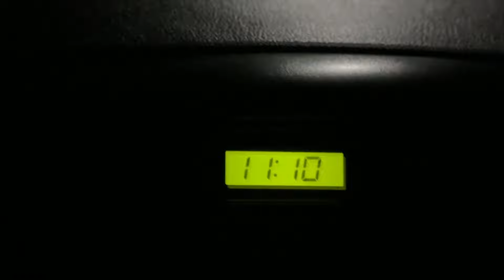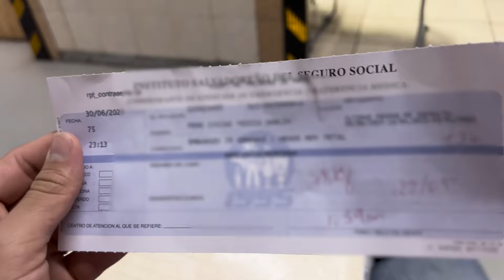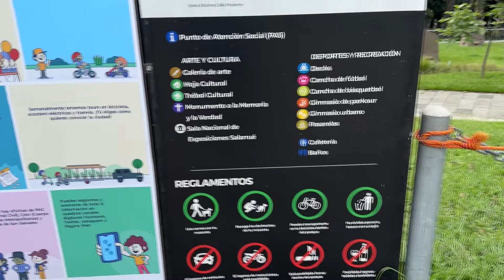BIENVENIDO|| Un nuevo miembro de la FAMILIA| Así es un parto en El Salvador 2023| VlogueandoEnSivar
El día 1 de julio, dimos la bienvenida como familia al nuevo integrante de esta. Aiden Leonardo Barrera Peng, también aprovechamos y les mostramos este momento tan especial para nosotros como familia, y ustedes pueden conocer como es actualmente el proceso de parto, ya que en 2021 que nació Samantha, el proceso era TOTALMENTE diferente.

Te invito a dejar un consejo para los papás y esta nueva etapa de sus vidas.